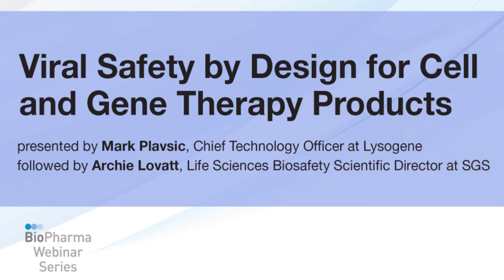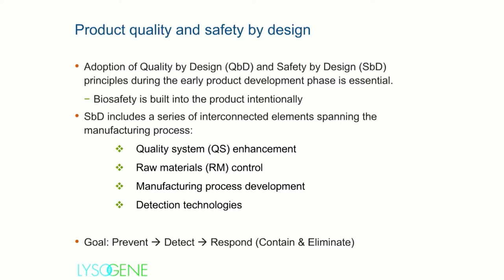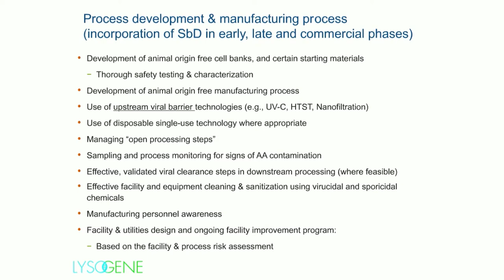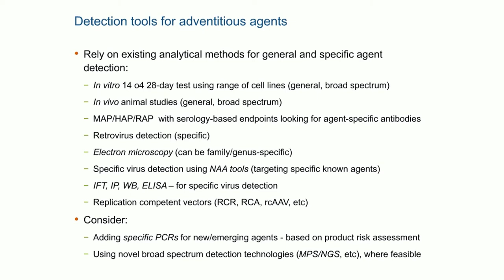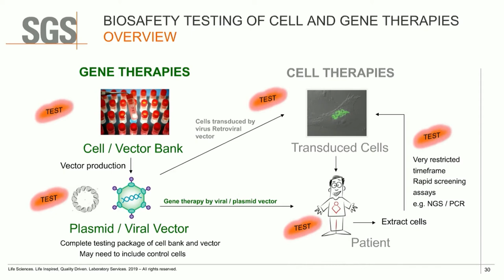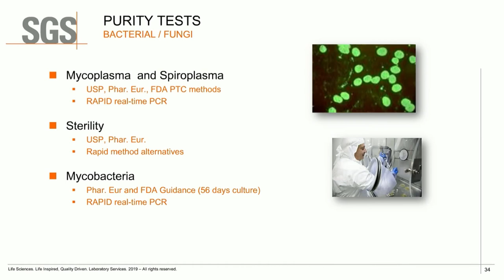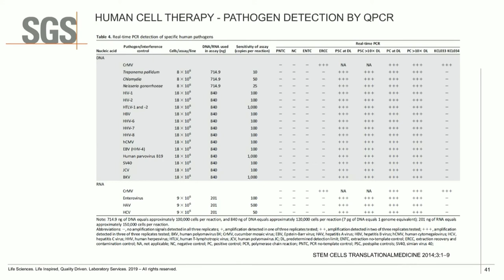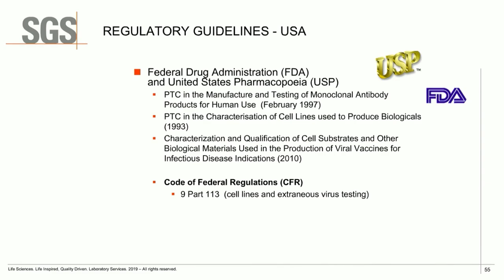VIRAL SAFETY BY DESIGN FOR CELL AND GENE THERAPY PRODUCTS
Presented by Mark Plavsic, Chief Technology Officer at Lysogene. Followed by Archie Lovatt Life Sciences Biosafety Scientific Director at SGS

Together with product efficacy, product safety is an essential characteristic of any medicinal product including cell and gene therapy (C&GT) biologics. Adventitious agents (viruses, bacteria, mycoplasma, prions, etc) pose a constant risk to these biologics, and, as such, they may impact directly product and patient safety. It is therefore of supreme importance to intentionally (by design) employ effective measures across the whole C&GT product manufacturing process to mitigate the risk of adventitious agents. This presentation will review various interconnected steps throughout the manufacturing process, from the raw materials to the fill and finish, that would, in concert, help mitigate the risk while providing a high degree of product safety by design.